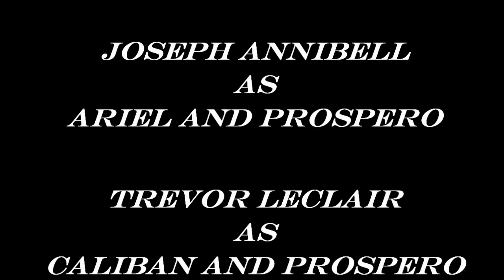The Tempest HD